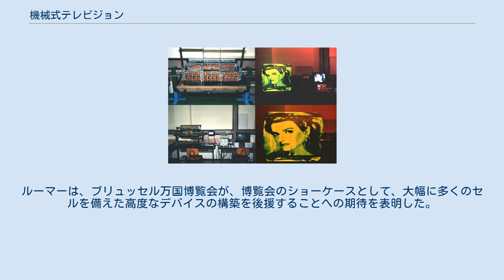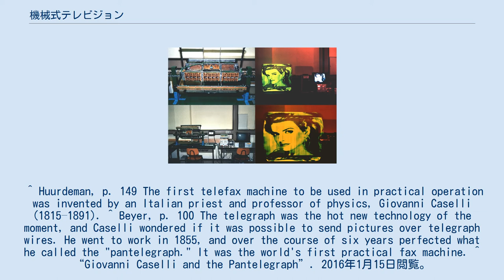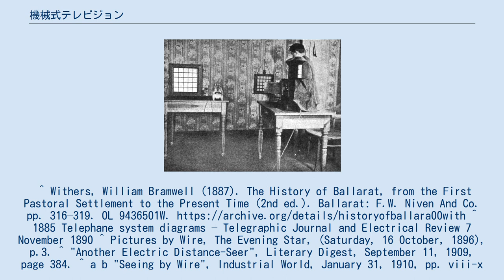機械式テレビジョン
1928年の自家製機械式走査テレビ受信機。
「画像を生成するテレビ」（右側）は、ネオンランプの前に、ニプコー円板と呼ばれる一連の穴が開いた回転する金属ディスクを使用している。
ランプの前を通過するディスクの各穴は、画像を構成するスキャンラインを生成する。
「テレビ受信機」（左側）からの映像信号がネオン管に当てられ、各点の画像の明るさによって明るさが変化する。
このシステムは、毎秒7.5フレームのフレームレートで、48本のスキャンラインを備えた1.5インチ（3.8 cm）の正方形の薄暗いオレンジ色の画像を生成していた。
 機械式テレビジョン(Mechanical Television)は、窓付きの回転する円盤を用いて走査を行うなどの機械的な方式により、テレビジョンを実現する技術である。
比較的初期のテレビジョンにおいて用いられた。
撮像と表示には機械を使用するが、映像の伝送にはエレクトロニクスと電波が用いられていた。
 その後、1920年代に撮像管やブラウン管などを応用した電子式のテレビジョンが開発され、機械式テレビジョンは陳腐化したが、1980年代に開発されたDLPは、デジタルミラーデバイスを応用した新たな機械式テレビジョンである。
 最初の機械的ラスタースキャン技術は、19世紀にワイヤーによる静止画送信のファクシミリ用に開発された。
1843年から1846年に、アレクサンダー・ベインはファクシミリ機を導入した。
1851年に、フレデリック・ベイクウェルは実用的な実験室バージョンを示した。
1856年以降、ジョヴァンニ・カゼッリによって、電信線で動作する最初の実用的なファクシミリシステムは開発され、実際に使用された。
 1873年に、ウィロビー・スミスは、元素セレンの光伝導性を発見し、ほとんどの機械式スキャンシステムでピックアップとして使用されたセレンセルの基礎を築いた。
 1885年、オーストラリアのバララットにいたヘンリー・サットン は、ニプコー円板システム、セレンフォトセル、ニコルプリズム、カー効果セルに基づいて、電信線を介して画像を送信するためのテレファンと呼ばれるものを設計した。
 1890年に、サットンの設計は国際的に公開された。
静止画像を送信および保存するためのその使用の説明は、1896年にワシントンのイブニングスターで公開された。
 エルンスト・ルーマーは、25エレメントのセレンセル受信機を使用して、電話回線を介して単純な形状の画像を送信できる実験的なテレビシステムを実演した（1909年）。
 画像の瞬間的な送信の最初のデモンストレーションは、テレビ受信機のピクセルとして25個のセレンセルを配置したドイツの物理学者エルンスト・ルーマーによって行われた。
1909年後半、彼はベルギーで、パレ・ド・ジャスティス（ブリュッセル）から115 km（71マイル）の距離にあるリエージュ市への電話線による簡単な画像の送信を成功裏に実証した。
このデモンストレーションは、当時「世界初のテレビ機器の実用モデル」と評されていた。
要素の数が限られているため、彼のデバイスは単純な幾何学的形状しか表現できず、コストが非常に高かった。
セレンセルあたり15ポンド（45米ドル）の価格で、4,000セルシステムは60,000ポンド（180,000米ドル）の費用がかかり、10,000セルのメカニズムは「風景の背景を必要とするシーンまたはイベント」を再現できると見積もっていた。
150,000ポンド（450,000米ドル）の費用がかかった。
ルーマーは、ブリュッセル万国博覧会が、博覧会のショーケースとして、大幅に多くのセルを備えた高度なデバイスの構築を後援することへの期待を表明した。
しかし、250,000ポンド（750,000米ドル）の推定費用は高すぎることが判明した。
 典型的な機械式な部分はニプコー円板である。
螺旋状に穴があいている。
カメラは光電素子を用いて回転するニプコー円板の穴を通過してもたらされる光の強弱を検出する。
 Television Machine with 4 LED - Strips DLPはスクリーン側と何もない側の二方向に可動する鏡を画素ごとに配置し、光の有無を制御している。
 ^ Huurdeman, p. 149 The first telefax machine to be used in practical operation was invented by an Italian priest and pro...